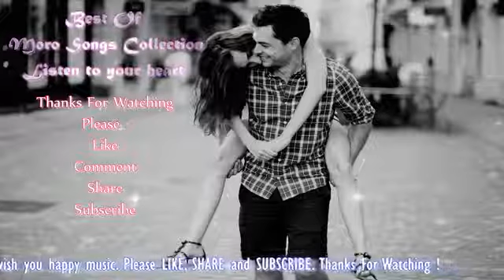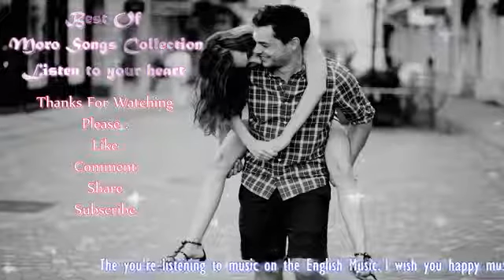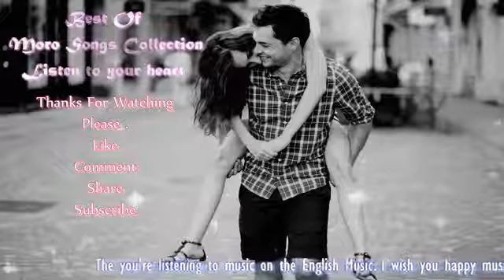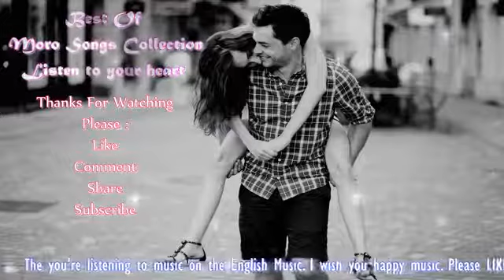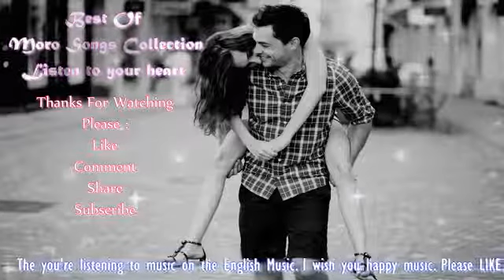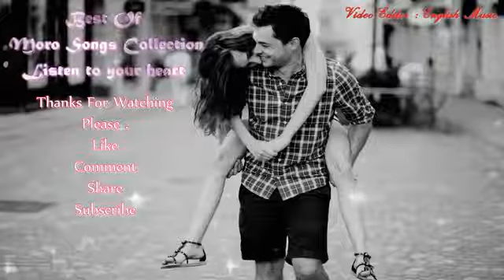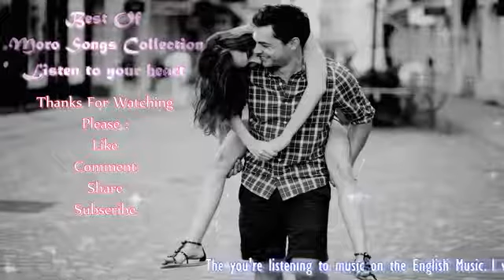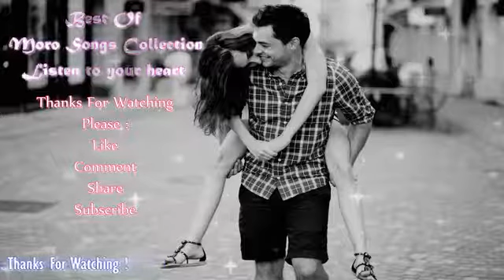BEST OF MORO SONG COLLECTION